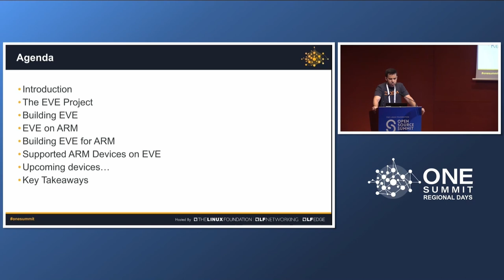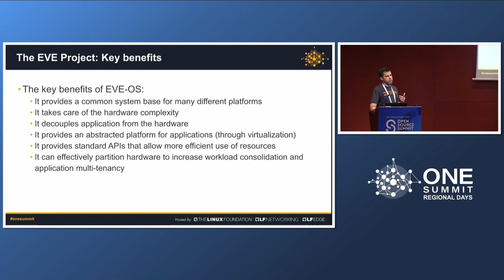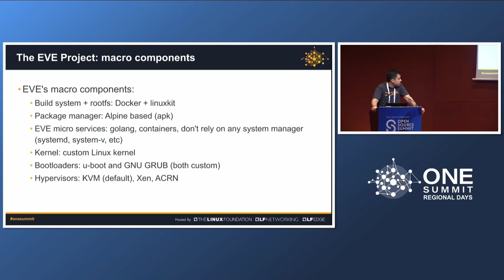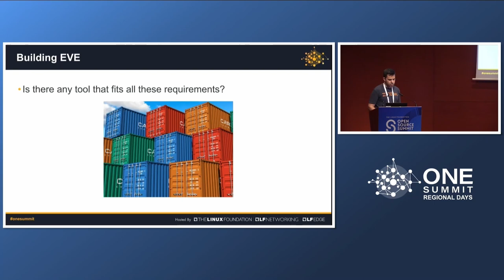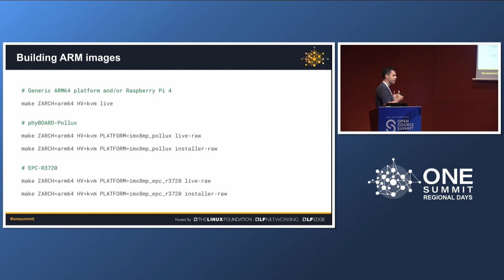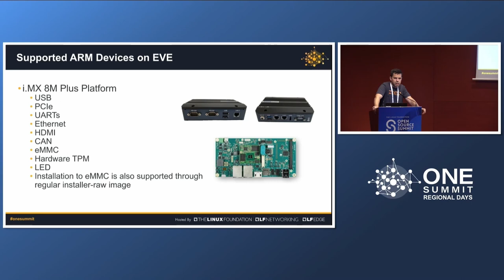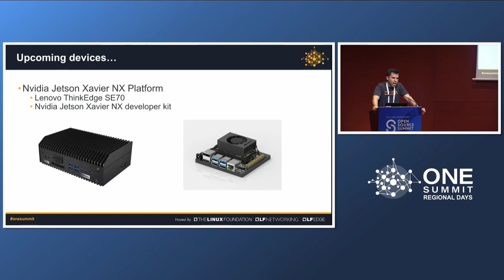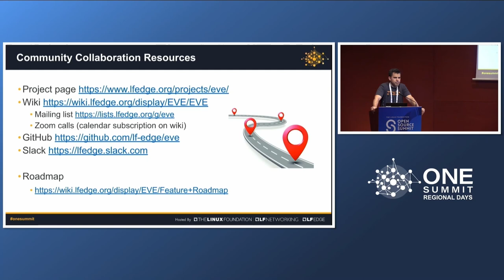Best Practices for Supporting ARM with EVE-OS - Renê Pinto – Technical Lead at ZEDEDA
Best Practices for Supporting ARM with EVE-OS
Renê Pinto – Technical Lead at ZEDEDA